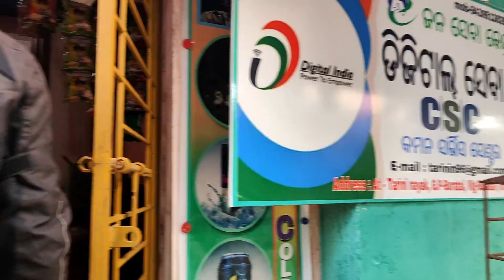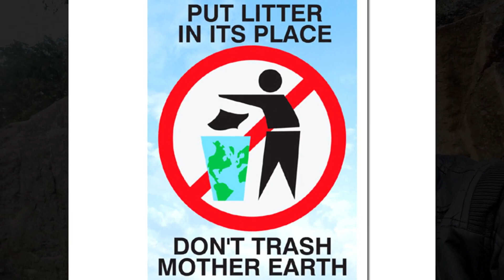New Year Ride to Easternghats ⛰️of Odisha // Patrapur to Mahendragiri Bike Ride // Ep 2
If you are looking for a Tent then you have to call the following Number 7 to 9 PM and advance in a day so that the tent owner will make all the arrangements.
Durjyodhana Pradhan
☕If you enjoy my content & find it helpful - please consider supporting what I do. I won't say no to a nice cup of coffee☕ ➞

mahendragiri hills
gajapati
gajapati in
gajapati in nic
gajapati nic in
gajapati nic in 2022
hotel near mahendragiri
hotels in mahendragiri
http gajapati nic in
www gajapati nic
mahendragiri vlog
mahendragiri gajapti odisha
asika to mahendragiri
Mahendragiri mountain
Hotels near in patrapur
hotels near chandragiri
near by hotel in chandragiri
hotel near by jeerang
Hotels near in Mahendragarha

Thanks for watching this video, Hit the thumbs-up button if you like this video, if you have any questions & suggestions then please comment down below, also don't forget to subscribe to my channel & press the bell icon to get updated on the next upcoming videos.